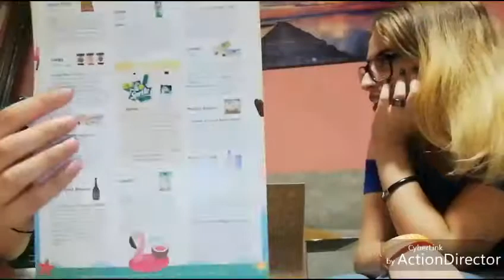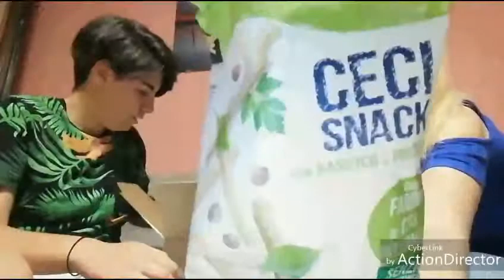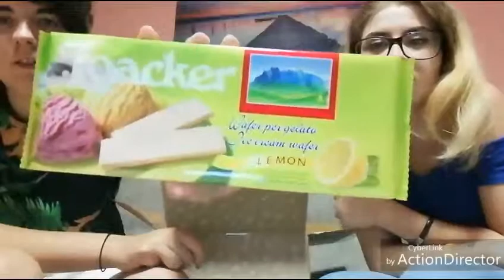Degustabox!!! Apriamola e vediamo cosa c'è dentro!!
Apriamo la degustabox del mese di luglio :)